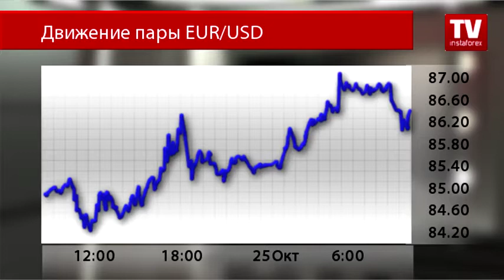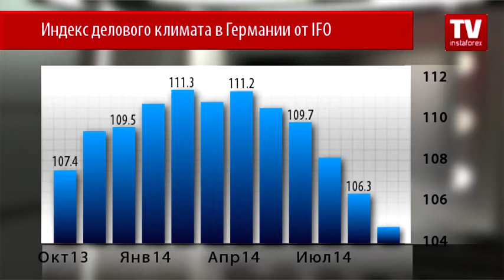Доллар США отступил перед евро, надолго ли?